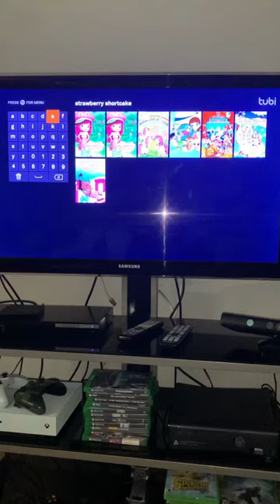2 Different "Strawberry Shortcake" TV shows on Tubi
Tubi just added the 2003 Strawberry Shortcake series on the platform, but one weird thing. They're showing the 2009 thumbnails the Berry Bitty Adventures instead of the photos from the 2003 series of the same name. The 2009 version still holds only one thumbnail taken from the same year. What are ya'll's reactions to this?